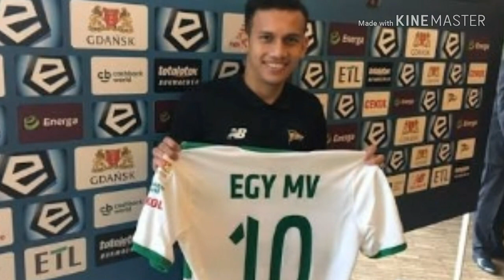TIDAK DIPERKUAT EGY MAULANA VIKRI, LECHIA GDANSK MENGALAMI KEKALAHAN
Egy Maulana Vikri tidak main, Lechia Gdansk mengalami kekalahan.